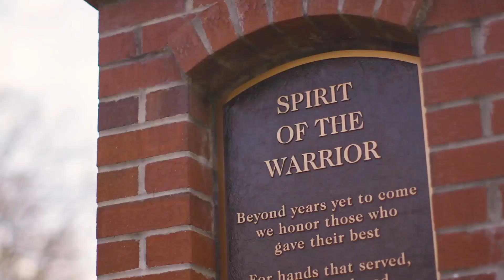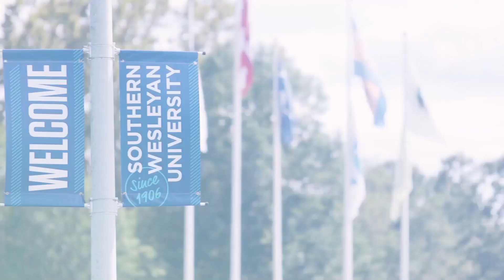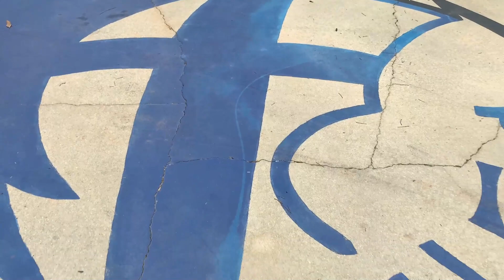SWU Women's Basketball vs UNC Pembroke - 1/7/2023